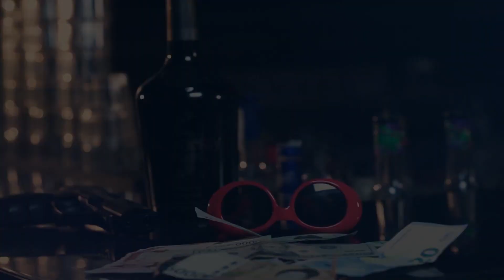MAARAA - ULAANBAATARIIN UNAGALDAI /1995 p2/